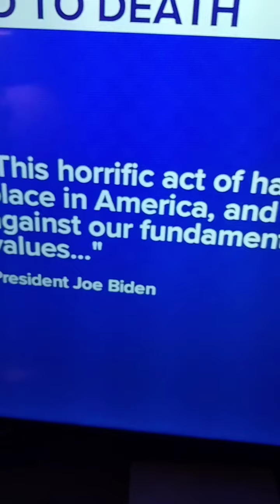You a sick azz not to mind your own business. I don't look at you if I don't like you.